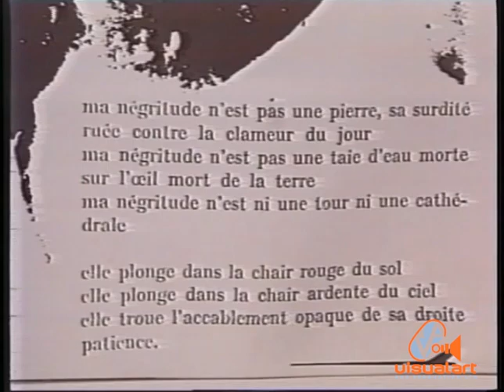Footprints - Aime Cesaire - BANYAN (1991)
Poet - Politician - Martinique
A UNESCO/BANYAN Project.